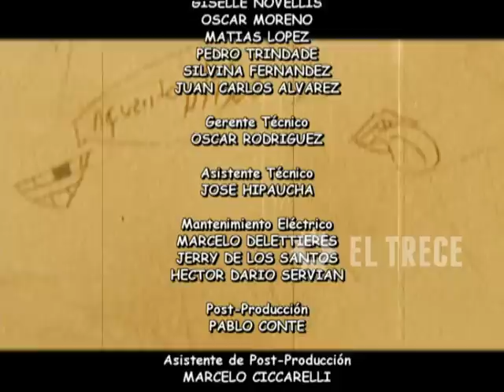Media falta - Capítulo 142 - Parte 3